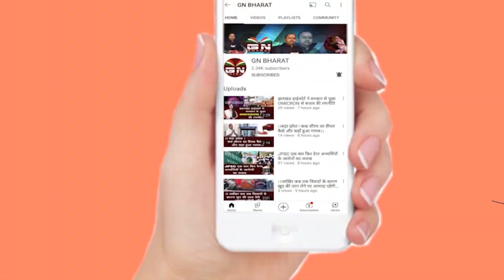New Year Celebration in Ranchi | नया साल कितना है खास, देखिए रिपोर्ट